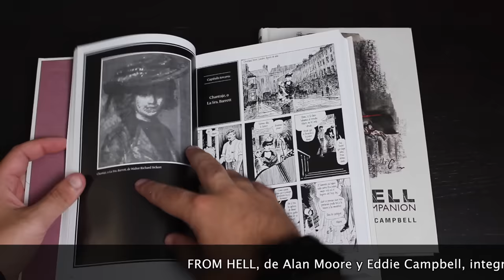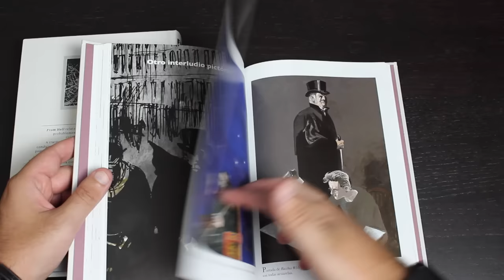Cómics en 2 Minutos: From Hell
Repasamos una de las mejores obras de Alan Moore, la que ideó junto a Eddie Campbell entre 1989 y 1996, From Hell.